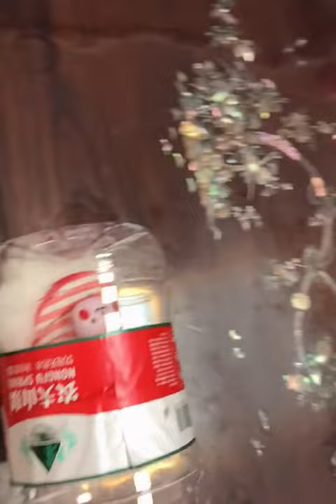Funny and Cute Dog Pomeranian 😍🐶| Funny Puppy Videos #363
Wanderlust by Declan DP | Free music for YouTube creators